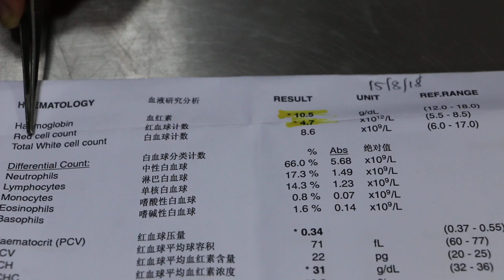A 10-year-old Miniature Schnauzer has pale gums - Day 1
The dog was treated 8 days ago for not eating (anorexia). She is still not eating and the owner wanted dental scaling. However, the gums are pale. The owner consented today to the tick-fever test.

This test showed positive to Anaplasma (a red blood cell parasite from tick bites). A blood test was repeated. This Anaplasma infection had caused very low red cell count, low haemoglobin and platelets. The dog was also dehydrated.

An anti-Anaplasma injection 0.4 ml IM was given. Multivitamin B and Vit K1 IV drip were given. An iron injection was given.

The dog's tongue appeared pinker on Day 2. The dog ate the A/D canned food by himself instead of being hand-fed as at home recently. So there was good outcome in this case.

As to the low platelets, this could be due to toxicity from the infections.